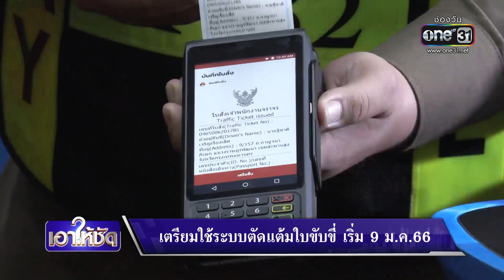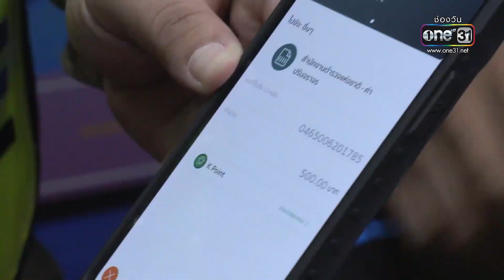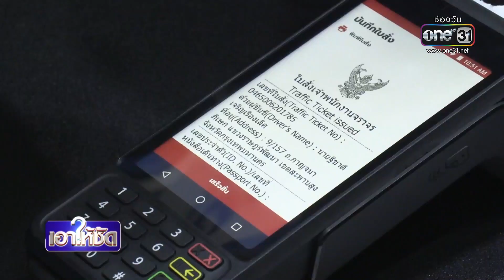เตรียมใช้ระบบตัดแต้มใบขับขี่ ผู้ฝ่าฝืนกฎจราจร เริ่ม 9 ม.ค.66 | เอาให้ชัด | สำนักข่าววันนิวส์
สำนักงานตำรวจแห่งชาติ ร่วมกับหน่วยงานที่เกี่ยวข้อง เตรียมใช้ระบบตัดแต้มใบขับขี่ ผู้ที่กระทำความผิดกฎหมายจราจร โดยผู้ที่ถูกตัดคะแนนจาก 12 จนเหลือแค่ 0 คะแนน ต้องถูกพักใบอนุญาตขับขี่ (ห้ามขับรถ) เป็นเวลา 3 เดือน จะมีผลเริ่มใช้ 9 มกราคม 2565